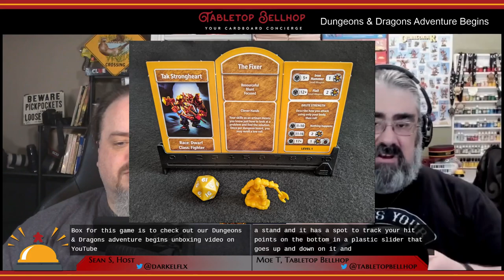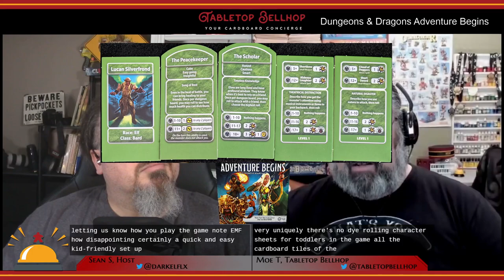Review: Dungeons & Dragons Adventure Begins, a cooperative board game intro to the world of D&D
In this review, we take a look at the odd duck that is Dungeons & Dragons Adventure Begins, a new board game boxed set that was designed to be “Your fun, fast entry into the world of D&D." In this detailed board game review our main goal is to answer the question: is this boxed set a good entry point to Dungeons & Dragons?

Dungeons & Dragons Adventure Begins is a board game with RPG elements that was published by Hasbro Gaming in late 2020. Unfortunately, Hasbro didn’t credit the designer(s) though I do know Allie Jennings worked on it. It features artwork from Henning Ludvigsen and Benjamin Raynal.

This review is one segment from The Tabletop Bellhop Gaming Podcast Episode 128: Gamer Parents.

Description from the publisher:

YOUR FAST, FUN ENTRY INTO THE WORLD OF D&D
Step into the exciting world of D&D with the Dungeons & Dragons Adventure Begins board game! Choose your character and work together along the journey through the lands of Neverwinter, facing fantastic obstacles, battling monsters, and defeating the boss monster terrorizing the realm. The role of Dungeon Master passes from player to player with each turn, so everyone gets to be part of the storytelling.

FEATURES
QUICK ENTRY TO DUNGEONS & DRAGONS: Step into the exciting world of D&D with the Dungeons & Dragons Adventure Begins board game. Designed for 2-4 players, ages 10 and up.

COOPERATIVE FANTASY GAME: This fantasy board game is a portal to the monsters, magic, and heroes of Dungeons & Dragons. Players work together as they journey through the lands of Neverwinter.

QUICK GAMEPLAY: Players can choose and customize their heroes, battle iconic D&D monsters, and experience a new adventure every time. So, step forward, brave heroes; adventure awaits!

CHOOSE A JOURNEY FOR YOUR PARTY: Choose a journey and which Boss your party of heroes will fight in the end. Choose from Felbris (Beholder), Orn (Fire Giant), Deathsleep (Green Dragon), and the Kraken.

D&D MINIATURE FIGURES: The game includes 4 plastic mini-figures that correspond with the heroes featured in gameplay.

Check out our written review of D&D Adventure Begins on the blog

Sign up for our newsletter to get a heads up about all of the content we release each week